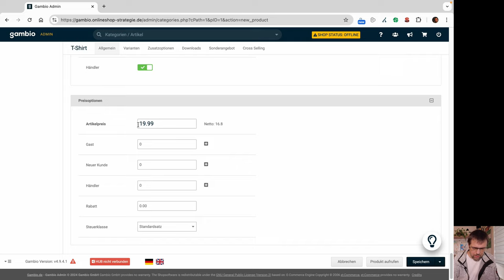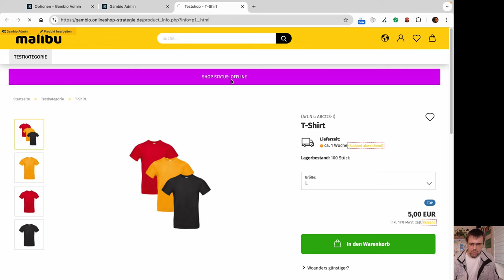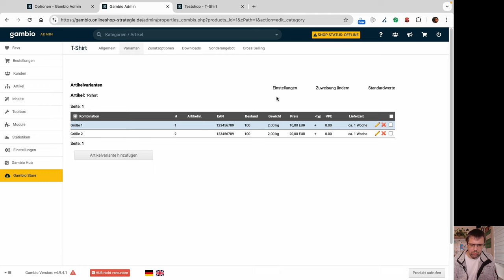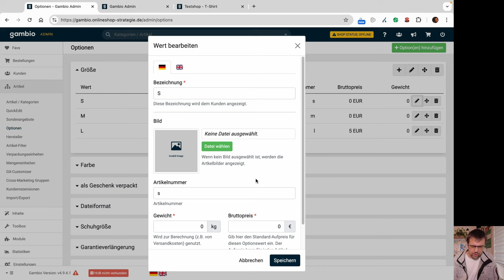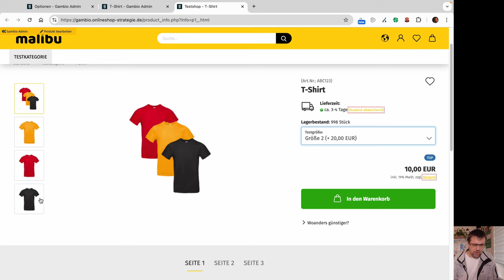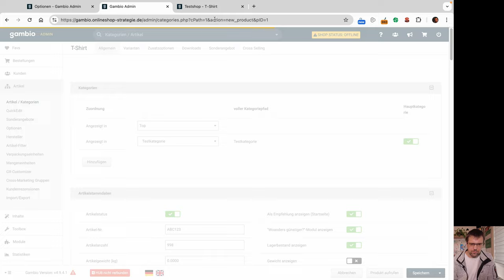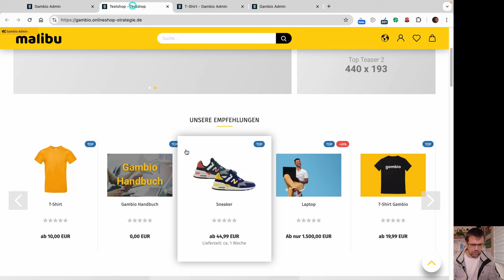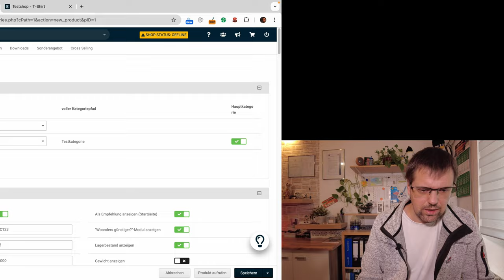Varianten / Optionen anlegen unter Gambio 4.9 - Preis, Kollektionen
In diesem Video zeige ich, wie man in Gambio 4.9 Optionen in Artikel anlegen kann.
Hier gehe ich speziell auf die Preisgestaltung ein und die Bilder-Kollektionen.